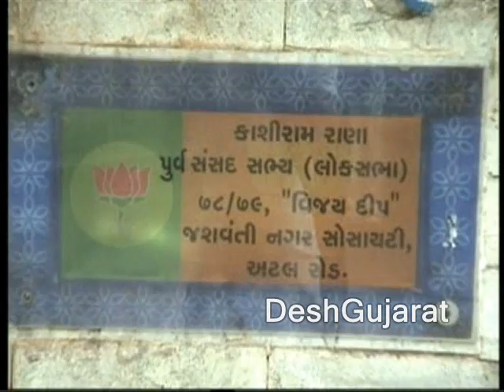Kashiram Rana dies, supporters, leaders rush for his antim darshan in Surat